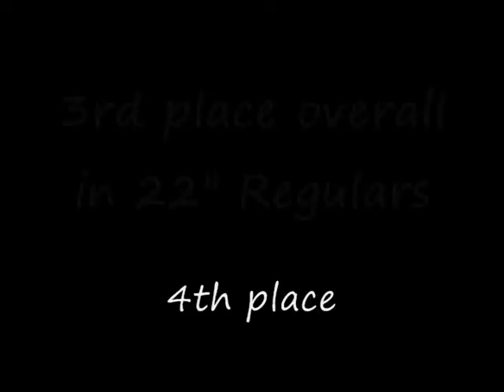Jesse AAC Regionals 2012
some of Jesse's runs at the 2012 AAC Regionals in Medicine Hat